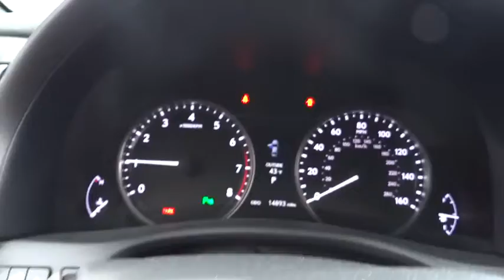2013 Lexus GS 350 Boulder, Longmont, Broomfield, Louisville, Denver, CO 14085A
2013 Lexus GS 350

Valley Dodge
2100 30th St

F SPORT PACKAGE, ALL WHEEL DRIVE, LUXURY PACKAGE, NAVIGATION, MARK LEVINSON STEREO, HEATED AND COOLED SEATS, HEATED STEERING WHEEL, BACK UP CAMERA, PARKING SENSORS.